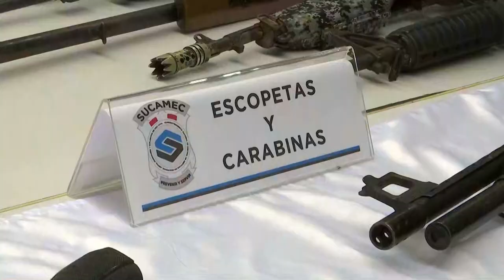Presentación de armas recuperadas por la Sucamec Perú en los últimos 30 días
El presidente Pedro Castillo, junto con el ministro del Interior, lideró la presentación de armas recuperadas por la Sucamec en los últimos 30 días.